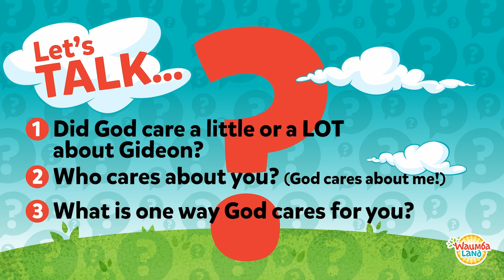God Cares About Me—WOW! God Cares About Me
When God asks Gideon to go into a GINORMOUS battle with a teeny-tiny army, Gideon finds out just how much God cares about him!